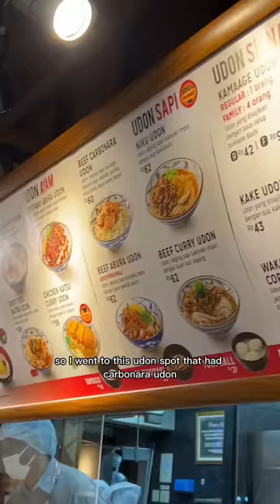Everything I ate for $10 in Indonesia!